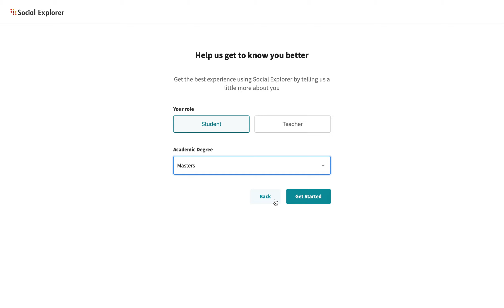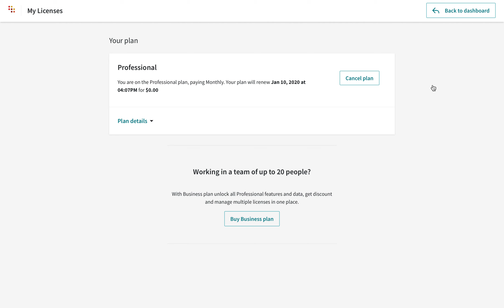How to Apply Coupon During the Sign-up Process - Social Explorer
Short video showing how to apply a coupon during the sign-up process in Social Explorer.